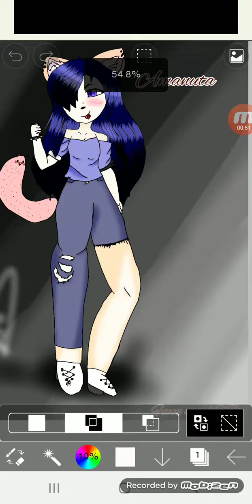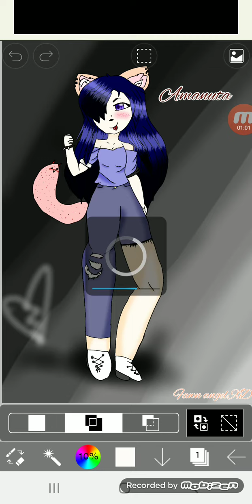Amanita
Personality: kinda mean, can be nice, sassy, rebel, tomboy, flirty, funny, harsh at times, and emo
    Likes- bullies, tomboys, rebels, flirty girls, rude gurls, girls in general, vapes, black, ghosts/ spirits, skulls, her lil sis, and video games
    Dislikes: girly girls, tomgirls, tattle-tales, flirty boys, rude boys, boys in general, cigarettes, pink, angels, her brothers, and board games
  Age: 17.   Family-lil sis, lil bro, older bro
  Sexuality- lesbian. Height- 6 ft 1
Weight- 120.  Crush- Melody

About- she is a bit hard to get and just because she has a crush doesnt mean she is impossible to get

Relationship status- single -and ready to mingle-